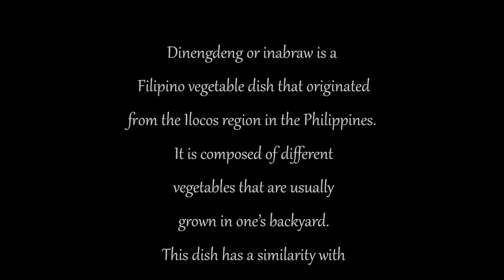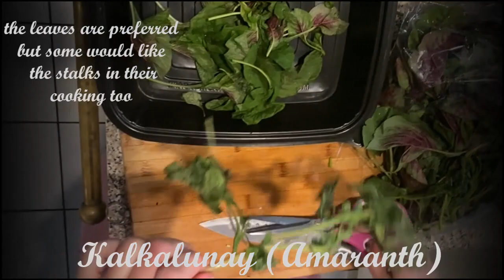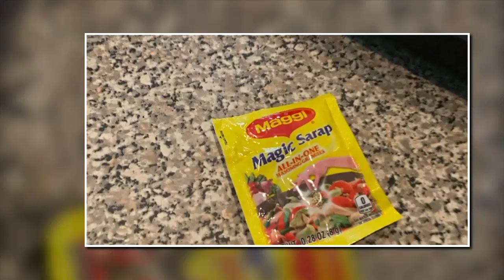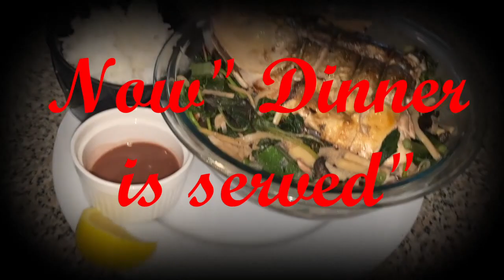Pa-Cham Home Cooking #3, Wifey cooked an Ilocano Cuisine Dinengdengby: California Boy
This is my 3rd Pa-cham home cooking - this time with my wife who did most of the work. This is called " Dinengdeng"

Dinengdeng is a Philippine stew made primarily of vegetables; it was first eaten in the area of northern Luzon known as the Ilocos region. The ingredients vary widely but generally consist of different types of tubers, roots, spices and other vegetables that are cooked in a strong fish sauce.

Selection  of vegetables vary depending on the availability and on one's preference. Dinengdeng' is uniquely known for its primary ingredients of salted fish sauce and a grilled or broiled fish which is cooked together with the vegetables.

Products utilized and captured in the video were products we mostly use in our household . There is no promotional profit material that binds between this video and the company thereof.